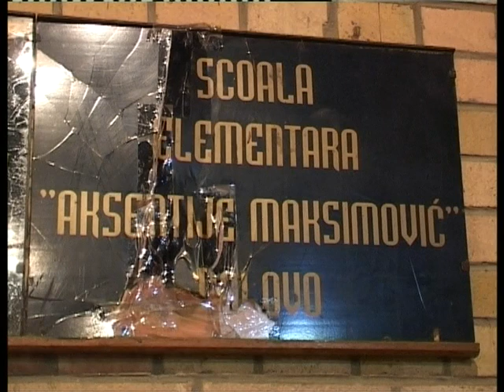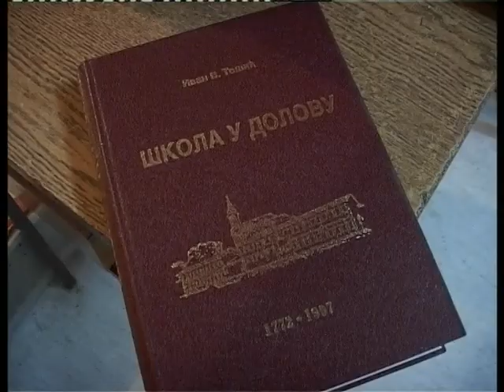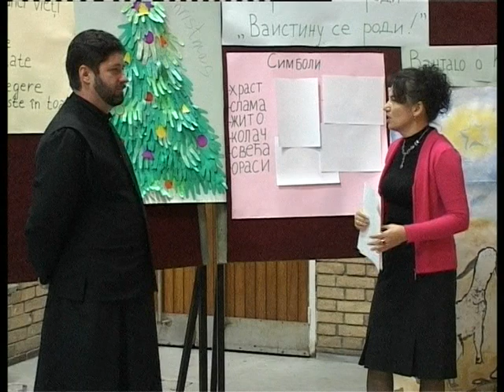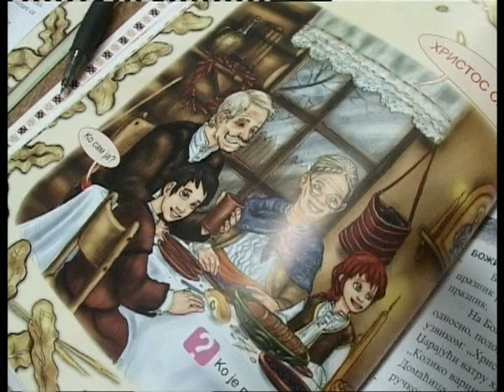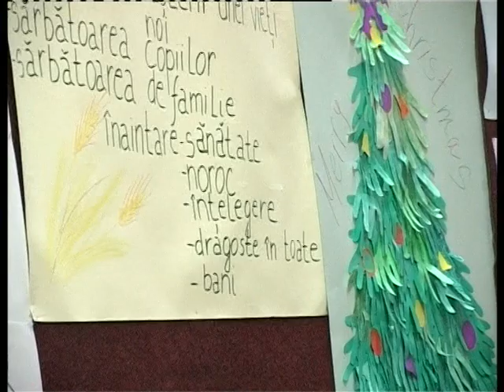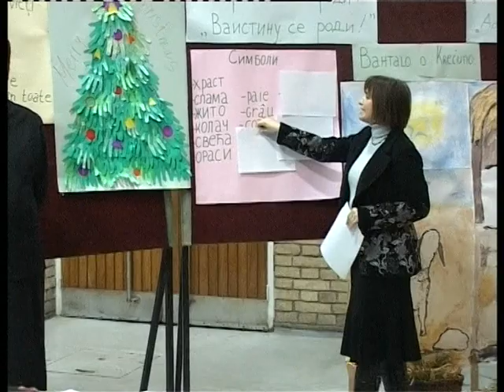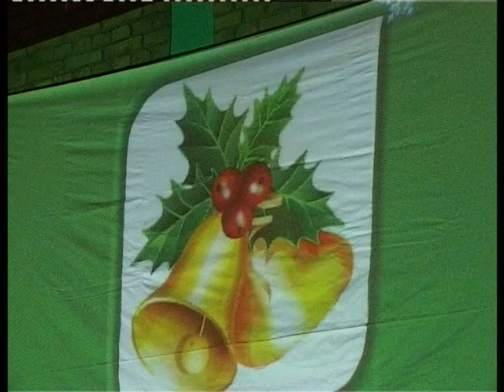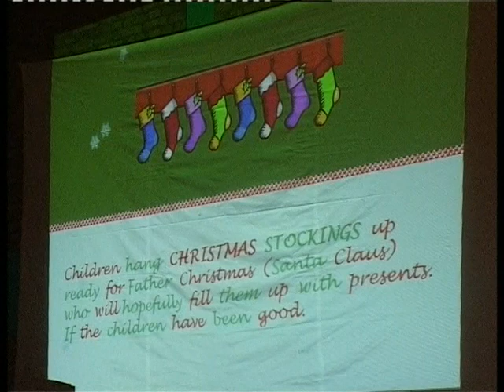Scoala la Doloave 2010